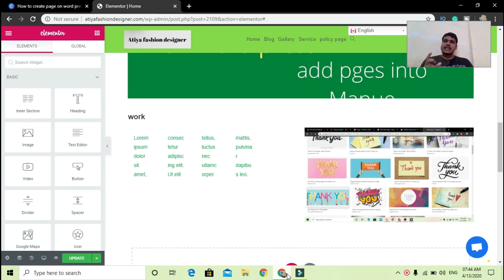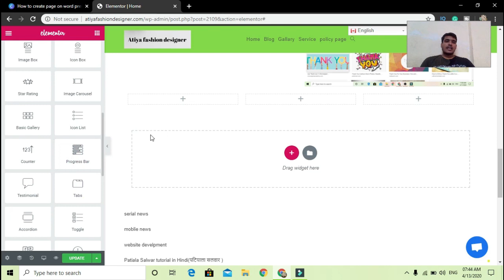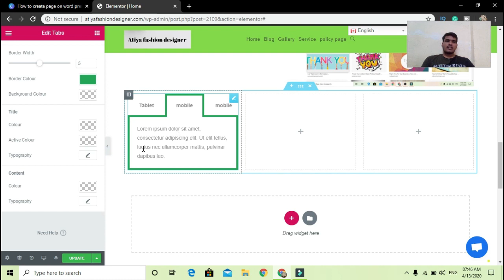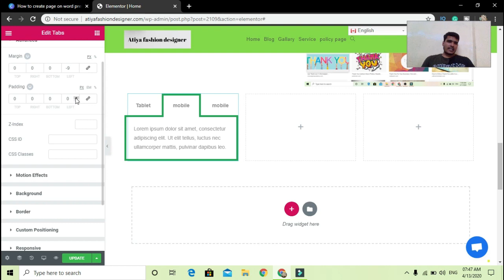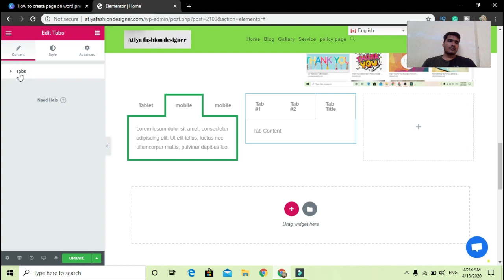word press How to Make Tab in word press with Elementor (In Hindi Urdu)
How to Make Tab in word press with elementor
_______________________________ Big Thanks _______________________